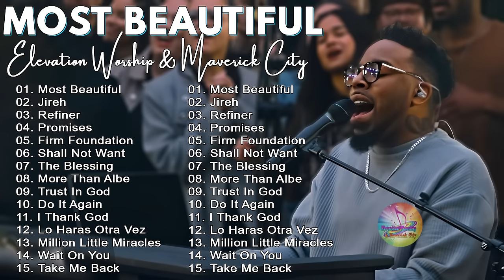Jireh, Most Beautiful, Firm Foundation...| Chandler Moore | Elevation Worship & Maverick City Music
© Follow GOSPEL MUSIC MAVERICK CITY 15 39 !❤